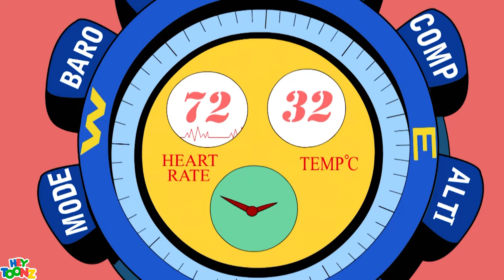TA-TA-TA-TAAAM | Yeni bölüm 2022! En İyi Çizgi Filmler 🐭 YENI ⭐ Derleme | HeyToonz - Türk Karikatürü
Ta ta ta taaam | Yeni bölüm 2022! En İyi Çizgi Filmler ⭐ En İyi Çizgi Filmler ⭐ Tüm yeni çizgi filmler 🐭 YENI ⭐ Derleme | Çocuk hikayeleri | Çocuk Çizgi Filmleri | Online komik videoları | HeyToonz - Türkçe Çizgi Film

Online çizgi filmler Okula Dönüş Çılgınlığı Türkiye

animasyon film izle heytoonz - türkçe çizgifilm komik videolar cizgi film izle

Çocuklara yönelik hazırlanmış 3 boyutlu animasyon çizgi filmlerin tadını çıkarın.

Albay, Dom dom ve Fareler küçükler ve fareler son zamanlarda daha saldırgan hale geldi. Oyuncaklarla ve hatta bazen birbirleriyle kavga ederler. Son zamanlarda, Dom dom ve Albay farelere saldırıyor ve onları Ballus'un evine gönderiyor. Albay, fare sorunu hakkında ne yapacağından emin değil. Daha önce onlardan kurtulmaya çalıştı, ama her zaman geri döndüler. Ballus'tan yardım istemeyi düşünüyor ama bunun en iyi çözüm olup olmadığından emin değil. Sence Albay fare sorunu hakkında ne yapmalı?

Colonel, Dom dom and the Mice are small and lately the rats have become more aggressive. They fight with toys and sometimes even with each other. Recently, Dom dom and the Colonel attack the rats and send them to Ballus' house. The colonel isn't sure what to do about the mouse problem. He tried to get rid of them before, but they always come back. He's considering asking Ballus for help, but isn't sure if this is the best solution. What do you think the Colonel should do about the mouse problem?

Resmi Youtube kanalımıza hoş geldiniz. Birbirinden eğlenceli çizgi dizileri, kısa filmleri ve favori Youtube videolarını burada bulabilirsiniz

  буба komik karikatürler